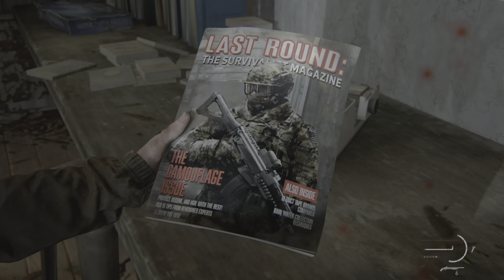The Last of Us Part II Remastered how to upgrade stealth branch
TLOU2Remastered The Last of Us Part II Remastered how to upgrade stealth branch